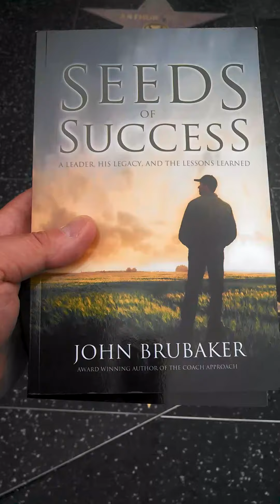Hollywood Walk of Fame